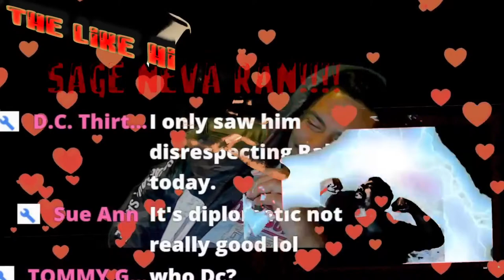F A A F O 2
comments section.

Sony ZV-1 Camera
Elgato HD Pro Capture Card
Logitech Brio 4k Webcam
AUDIO:
Mic - Shure SM7B
USB Interface Elgato Wave XLR
MISC EQUIPMENT:
NEW Stream Deck+
Mic Stand
Studio Mic Arm
Camera Tripod (My favorite after using many!)
Corsair HS65 SURROUND Gaming Headset
Elgato Key Light Air (Works with Stream Deck!)
Elgato Collapsible Green Screen